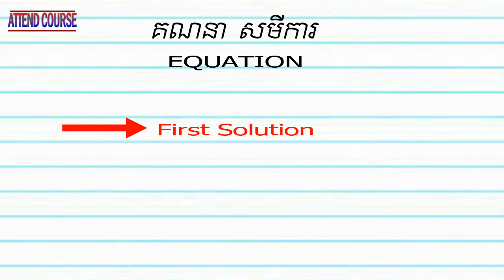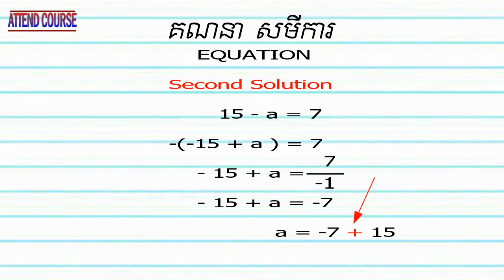15 - a = 7, សមីការ Equation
Attend Course
1. Math
2. Chemistry
3. Physics
4. History
5. Khmer
6. General Knowledge
7. Geography
8. Social Study
9. Morality